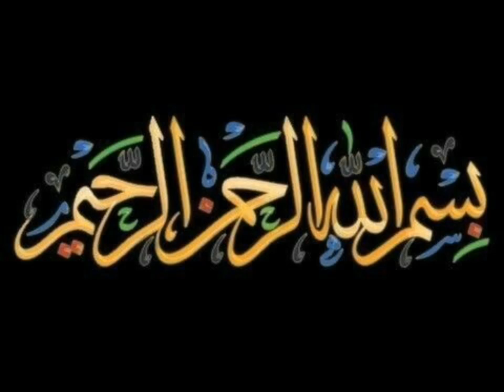Mehndi Bunch For Back Hand || Easy Pencil Shading Mehndi Design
Hiiiii. Everyone .!☺

I hope you liking my mehndi design for back hands ,